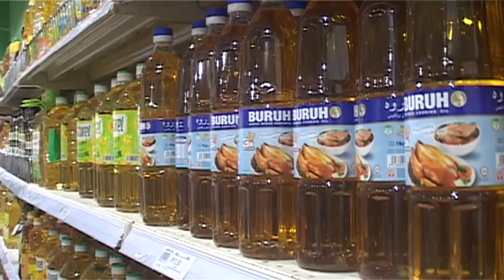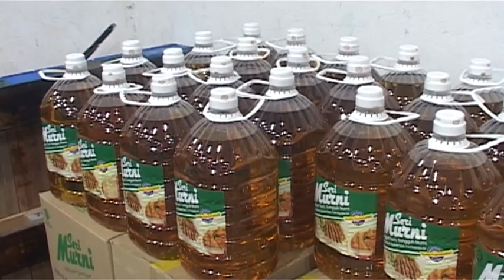食用油价格调涨 公会反对、民众抢囤油 [20161020]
马来亚油厂公会昨天宣布，食用油价格下个月将全面调涨。消息传出后，民众今天已率先到百货市场抢购食用油，希望能在油价上调之前先囤积食用油，能省则省。而这股食用油涨价潮也对小贩与餐饮业者造成巨大衝击，熟食或将掀起另一股涨价风。